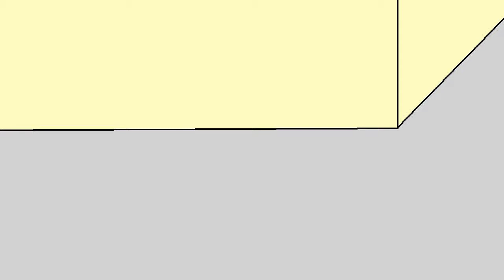Laser Pointer!!!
Cats will be cats. :)

You clicked "Show More"! Your reward? A secret! This video is actually the "Directors Cut". The shorter version is not as funny, but if you want to see it